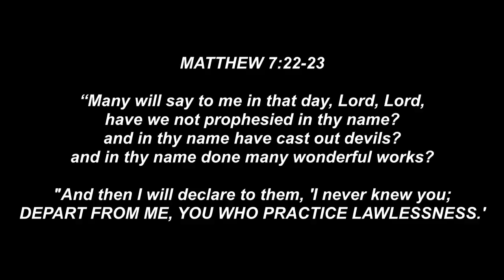YOUR “GOOD WORKS” MEAN NOTHING IF YOU AREN’T KEEPING HIS 10 COMMANDMENTS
All of us have become like one who is unclean, AND all our righteous acts are like filthy rags; we all shrivel up like a leaf, and like the wind our sins sweep us away.— Yasha’Yah 64:6